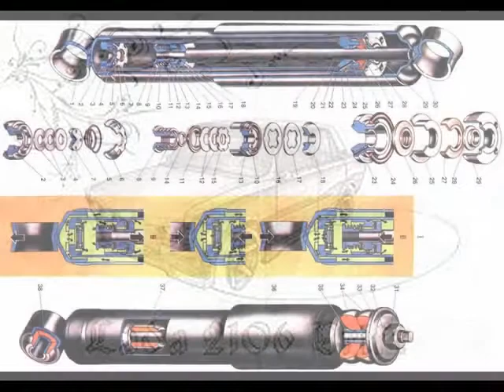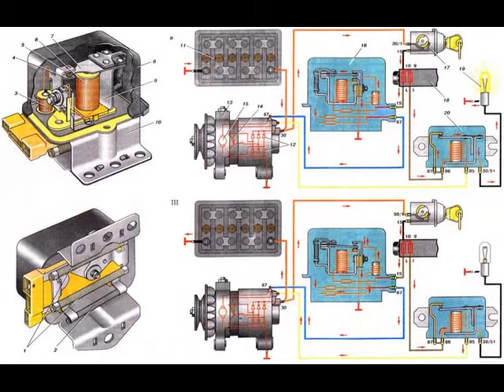Ода кочевникам, Лада-6, ВАЗ-2106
Вы как мустанга Жигули
Российский приручить смогли!
В год рожденья сына созданный
И голубой как небо Родины,
Как море, что вы любите,
Как флаг России и Якутии!
Пусть будет небо голубым,
Пусть подрастает сын,
Пусть буду все дороги перед ним!
Пусть крепким будет сын!

Одна, но первая дорога,
Одна, но первая строка,
Пусть будет вас, дороги много!
Пусть светит путеводная звезда!

Мы расстаёмся, Лада, прощай,
Вновь доведётся увидеться, знай!
Татары друзей хранят в душе,
И это не клише!

Вы дикарями побывали
На землях Родины своей,
Вы ближе Родину узнали,
Её природу тёплых дней!
С теплом вас Родина встречала,
Свои вам карты открывала,
Укромные места людей,
Что создали её-теперь!

Рассветы и закаты,
Мосты, дорог заплаты,
Деревни и посёлки,
Людей пока немного.
Кочвеники всегда в пути,
Как трудно их всегда найти!
Как ждём вестей и фото,
Пусть будет впечатлений много!